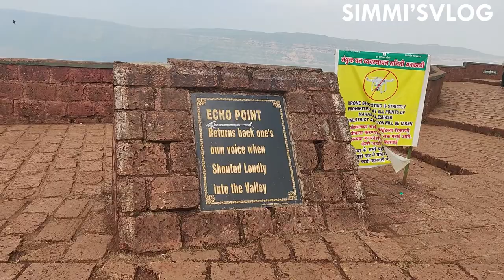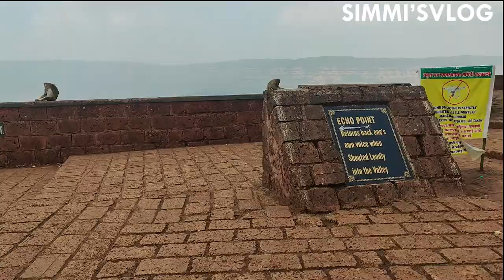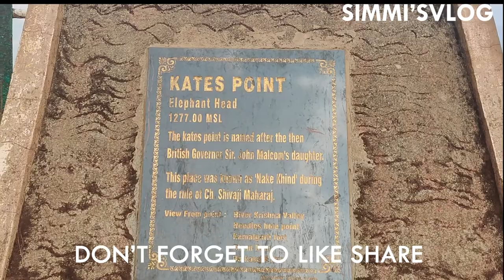Historical points in महाबळेश्वर Kate's point Echo point Needle's Hole Elephant's Head| time Entry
Happy New Year Hope every one is doing great.
Sharing the Historical points in Mahabaleshwar.
At a distance of 7 km from Mahabaleshwar Bus Stand, Kate's Point and Elephant's Head Point are the most picturesque viewpoints of Mahabaleshwar in the Satara district of Maharashtra. It is among the best tourist places in Mahabaleshwar.

Kate's Point area has 3 points in total; They are Kate's Point, Echo Point, and Needle Hole Point or Elephant's Head Point. Kate's Point is named after the then British governor Sir John Malcolm's daughter. The original name of the point is Nake Khind and is situated at an altitude of 1290 m. Dhom dam, as well as peaks of Kamalgadh, Pandavgadh, and Mandardeo, can be seen from Kate's Point. It is one of the must include places in Mahabaleshwar tour packages.

Kate's Point area has 3 points in total viz Kate's Point, Echo Point and Needle Hole Point.
Elephant's Head Point or Needle Hole Point is another popular vantage point in Mahabaleshwar, situated next to Kate's Point. The overhanging cliffs of this point are similar to the head of an elephant and its trunk. Thus the point got its name as the Elephant's Head Point. One can see a natural rock formation with a hole in between, thus giving the name Needle Hole. Kate's Point and Needle Hole Point are often confused with Elephant Head Point which is near Lodwick Point. From this point, tourists can also get a view of the Sahyadri mountain range.
Kate's Point is the most picturesque photograph of Mahabaleshwar. It is used as cover page photograph by magazines. Original name of the point is Nake Khind.

Entry: Free
Kate's Point is named after the then british governer Sir John Malcolm's daughter. It is another wonder of nature. The photo above looks like elephant head or needle hole. Hence, this place is also known as elephant head or needle hole.

It is at a height of 1,290 metres. The distance of the point is 6.8 km from main market. Dhom dam as well as peaks of Kamalgadh, Pandavgadh and Mandardeo can be seen from Kate's Point.
Echo Point & Needle Hole Point
Echo Point returns back one's voice when shouted loudly into the valley.
Needle Hole Point is the point from where elephant head or needle hole is clearly seen. The photo above is taken from Needle Hole Point.
Activities
Children can enjoy Camel, horse ride, merry-go-round etc.
On The other side of the kate's point few minutes of walking you have other points
Food
Avoid Tayab's restaurant. Corn pattice and Strawberry with cream was not good at Tayab's restaurant. Do not get carried away by film stars' posters. If you want to eat good quality Corn pattice and Strawberry with cream, visit Bagicha corner (at Venna lake and Market)
Dhom dam, as well as peaks of Kamalgadh, Pandavgadh, and Mandardeo, can be seen from Kate's Point. It is one of the must include places in Mahabaleshwar tour packages. Elephant's Head Point or Needle Hole Point is another popular vantage point in Mahabaleshwar, situated next to Kate's Point. The overhanging cliffs .
Kate's Point area has 3 points in total; they are Kate's Point, Echo Point and Needle Hole Point or Elephant's Head Point. Kate's Point is named after the then British governor Sir John Malcolm's daughter. The original name of the point is Nake Khind and is situated at an altitude of 1290 m.
Echo Point, Mahabaleshwar
Echo Point Image
Named after the lovely daughter Kate of Sir James Malcolm, an authority of the British raj, this point is also known as Echo point. The geographic location and structure of the hills results into a total reflection of sound resulting into an extremely clear echo.

Get to the cliff of this 1290 heighted hilltop and speak your heart out. The reverberations are incredible and you will then know why the daughter Kate loved spending her day at this point.

The point also offers spectacular view of the Krishna valley and the Dhom dam. The peaks of Kamalgarh and Pavangarh are also visible from this point.
Dont forget to watch other Mahabaleshwar Vlog.